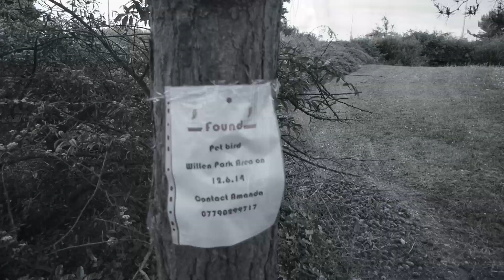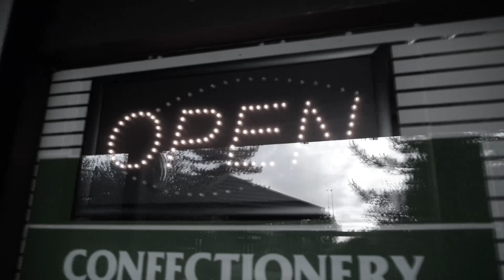Tonight - George Armstrong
Just a lil original song I wrote earlier